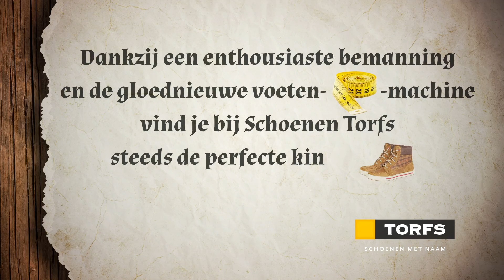Voetenmeetmachine @ Schoenen Torfs